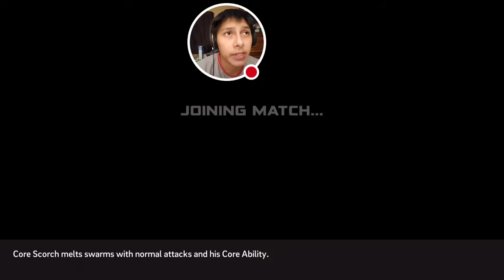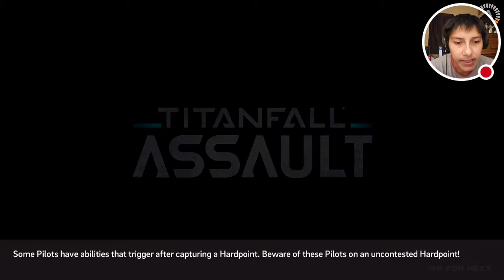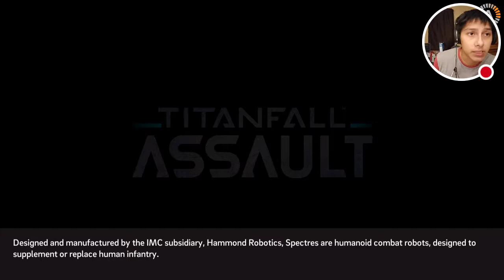Titanfall Assault: Lets Play: Comeback King!!!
Watch me play Titanfall Assault!